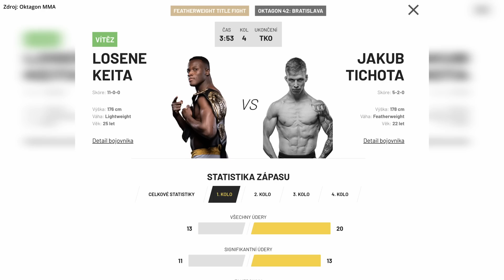ZAUJÍMAVOSTI PO OKTAGONE 42: Keita ako Vémola a Buchinger, Remízy a štatistická anomália?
Tu je zostrih zaujímavých štatistík po OKTAGONe 42 z nového podcastu Týždeň V Klietke +PLUS 😉 Celý podcast aj v audio verzii a s ďalšími zaujímavosťami nájdeš na Herohero tu

00:00 Bratislava a Slováci
01:37 Karta OKTAGON 42
02:50 Neskoré ukončenie
03:46 Remízy..
05:09 Čepov comeback
06:23 Keita ako Vémola a Buchinger
07:50 Štatistická anomália?

Foto: Oktagon MMA